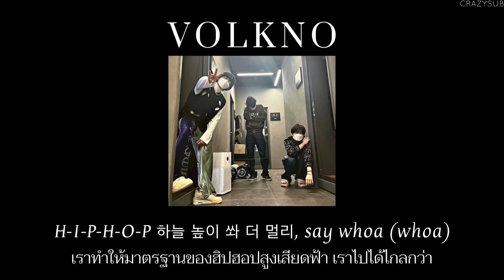[THAISUB] HYUNSUK x YOSHI x HARUTO - VolKno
Thanks🙏🏻